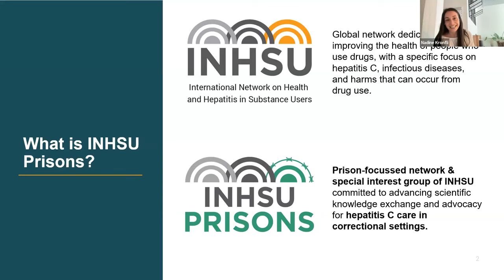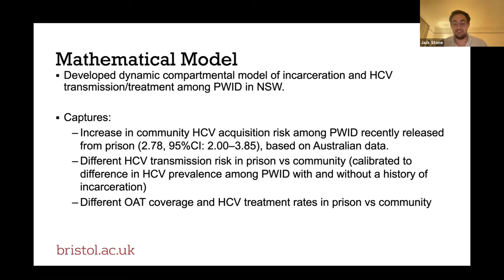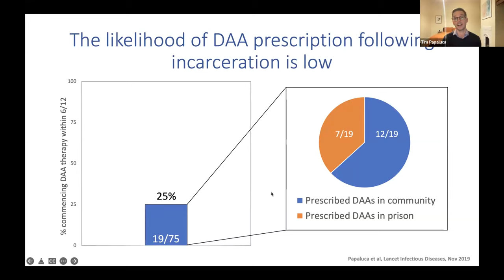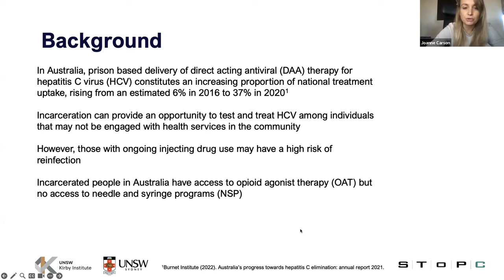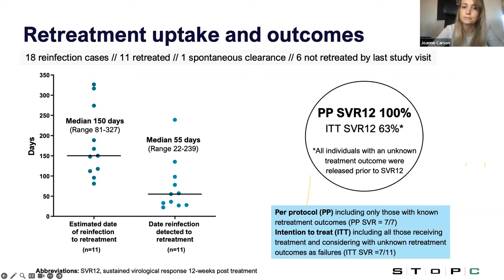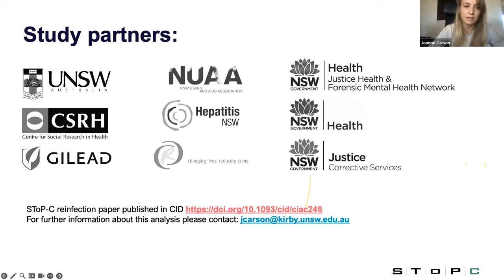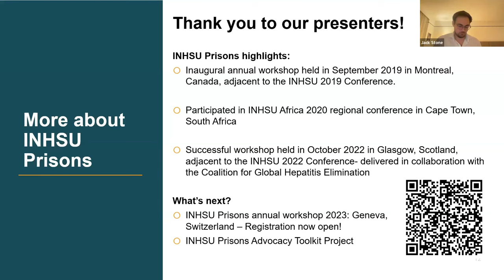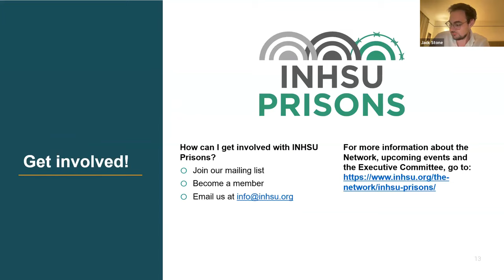INHSU Prisons Behind the Research webinar - May 2023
Rewatch INHSU Prisons'  virtual event, 'Behind the Research' where we heard from the authors of the highest-ranking papers from the Annual INHSU Prisons Bibliography 2022.